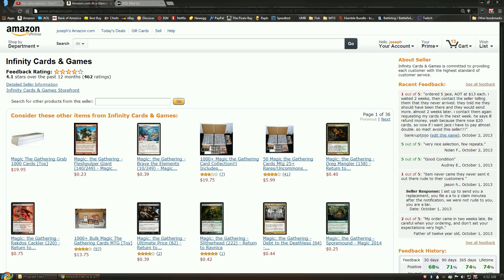BAD REVIEW! Infinity Cards & Games (Amazon Seller)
Its times like this i wish i had MTGHQ's subscribers :) O well if everyone would do there best to spread this around. This place really upset me and im sure there only going to continue there bad business practices.

UPDATE- when i last checked they have been taken off of Amazon!